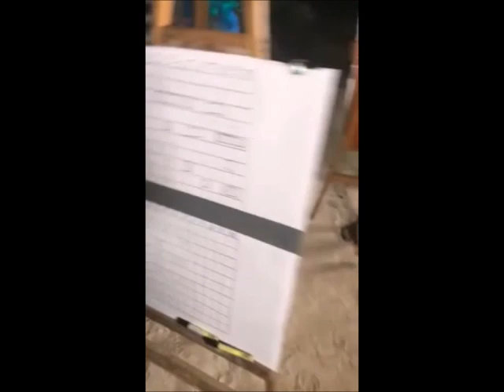Ирина Пингвинова, Дмитрий Чайков, Алина Галимова, Настя Стецевят, Алья Адхам в сторис 06.08.2020.